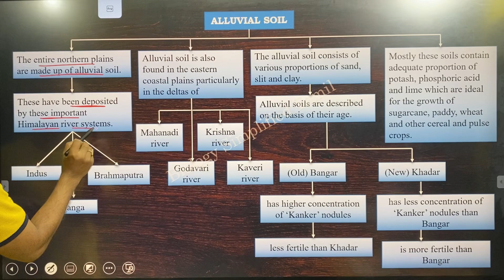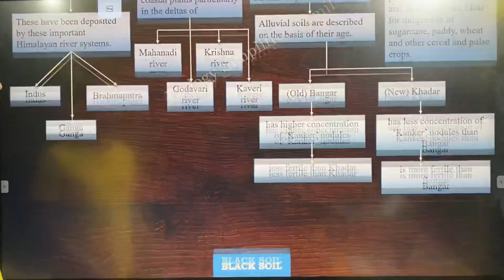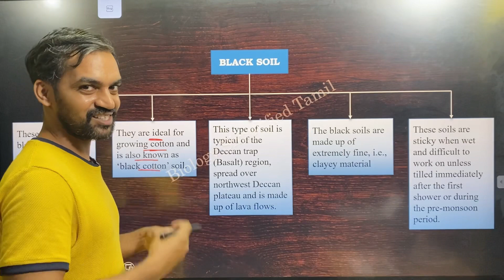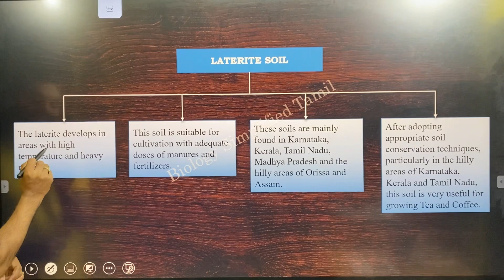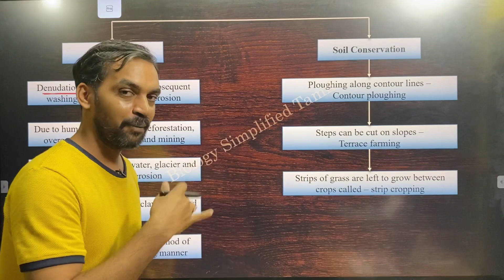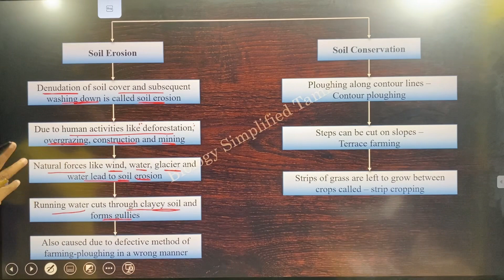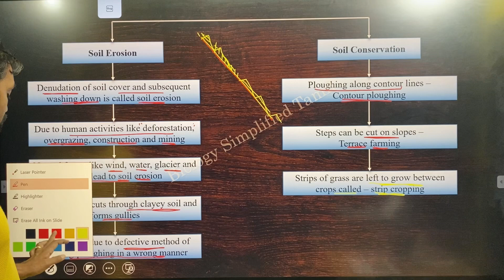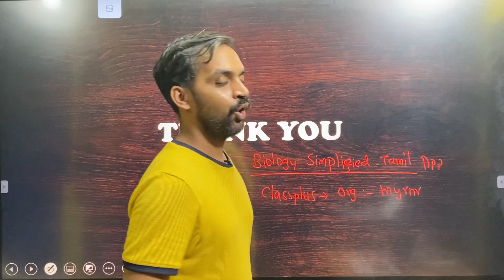Resources and Development | Part 2 | CBSE Class 10 Social Science | Mind maps | Fast and Furious